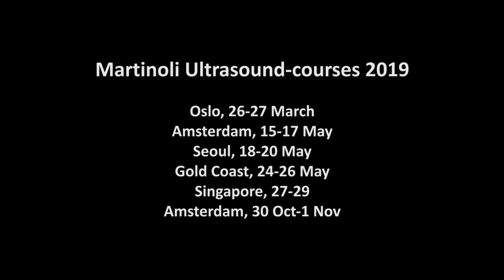How it All Started - Interview prof. Carlo Martinoli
Kitchen Table Talks
Prof. Carlo Martinoli
From the Secret Martintoli Tapes Uncut
Episode 1 "How it All Started"